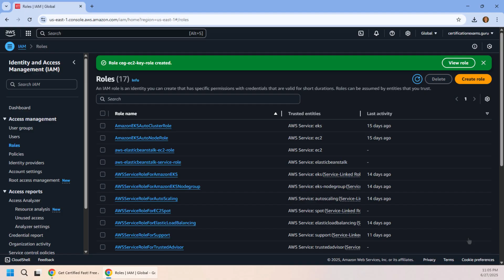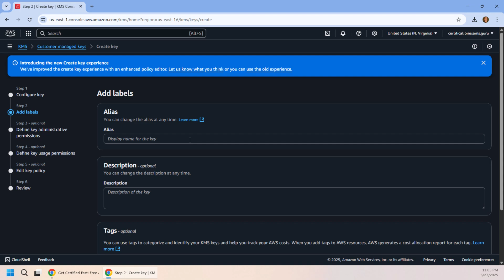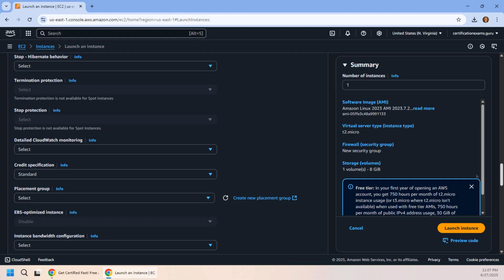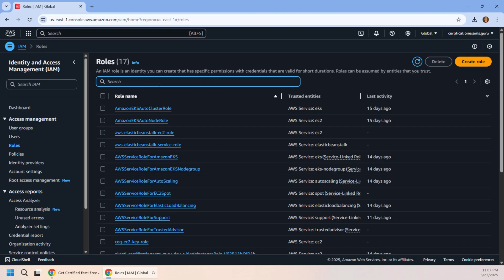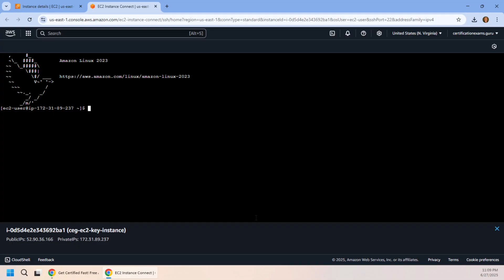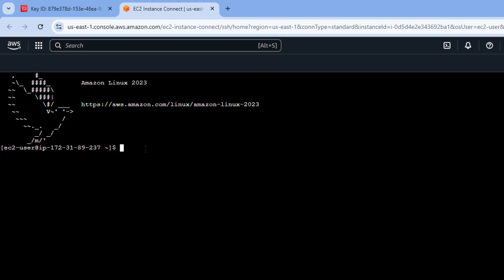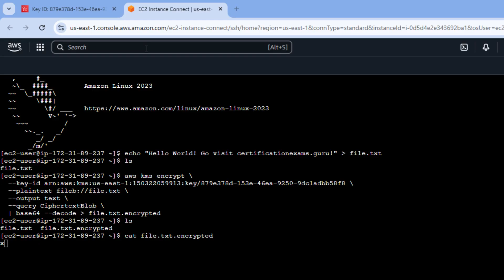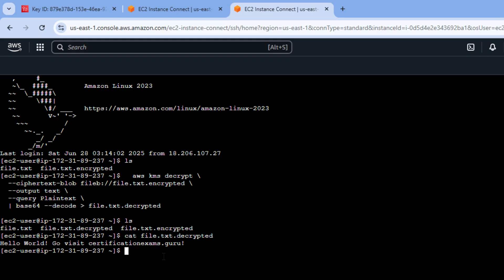Use the AWS Key Management Service KMS to Encrypt and Decrypt Files on EC2 & S3 Symmetric Asymmetric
AWS Key Management Service, often abbreviated as AWS KMS, is a fully managed service provided by Amazon that helps you create and control cryptographic keys used to encrypt and decrypt data across a wide range of Amazon services and custom applications. It's designed to protect your data using strong encryption, while also making key management easy, scalable, and auditable.

At its core, AWS Key Management Service securely handles the lifecycle of cryptographic keys. This includes creating keys, rotating them, defining usage policies, and logging key activity. These keys are known as customer master keys or CMKs and are stored in a secure hardware security module (HSM) that is managed and controlled by AWS. You cannot download these keys, and that's by design. Not allowing the download of cryptographic keys ensures that they cannot be extracted, copied, or misused outside of the secure boundary of the AWS environment. This limitation is what gives Amazon KMS a high degree of trust and security.

Encrypt and decrypt operations using AWS Key Management Service can be performed from within EC2 instances, Lambda functions, containers, and other Amazon services. For example, an application running on EC2 can call KMS APIs to encrypt sensitive data before writing it to disk or to decrypt it when it is read. Similarly, when uploading files to Amazon S3, you can enable server-side encryption using AWS KMS keys, ensuring that the files are automatically protected at rest.

To use AWS KMS effectively, you need the right permissions. Access is controlled using IAM (Identity and Access Management) policies, resource-based policies, and key policies that are specifically attached to each KMS key. These policies must grant the principal the rights to perform actions like kms:Encrypt, kms:Decrypt, kms:GenerateDataKey, and kms:DescribeKey. Without these permissions, your application will be denied access and encryption or decryption will fail. Additionally, to enable cross-account use of a key, the policies must explicitly allow access to the other account or IAM role.

In summary, AWS Key Management Service helps you protect sensitive data by centralizing key management and offloading the complexity of encryption logic. By not allowing the download of keys, and by tightly controlling access through policies, Amazon ensures that only authorized users and systems can encrypt and decrypt data, greatly improving your overall security posture in the cloud.